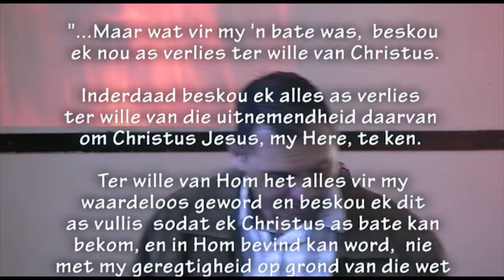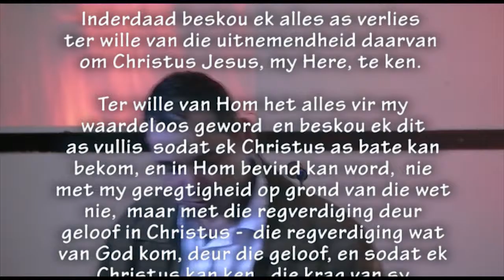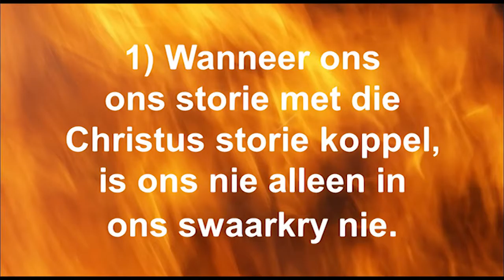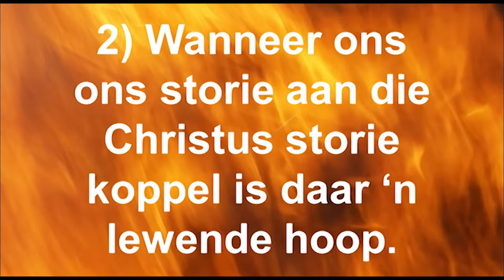Die lewe: Almal het n storie.Watter storie definieer jou lewe?